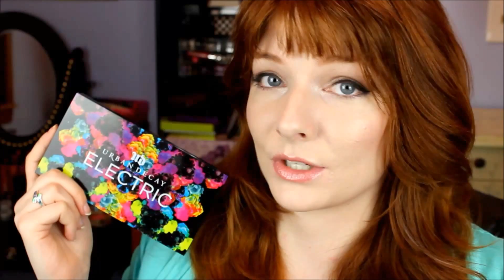May Favorites & Fails 2015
Oh hey! I got bangs!

Check out this look for a collab I did recently!

Products Mentioned:
Loreal Youth Code Serum
Elf Sharpener, NYX Sharpener, Benefit Sharpener
Urban Decay Electric Palette
Maybelline Brow Drama in "Auburn"
Matrix Biolage HydraSource Shampoo & Conditioner
Bodyography Double-Ended Eyebrow Brush
OPI "Ski Slope Sweetie"
MAC Studio Fix Fluid NW10

If you do online shipping AT ALL (Sephora, ELF, Macy's, Kohl's ect) be sure to sign up for Ebates first (it's completely free) and you'll make cash back on all of your purchases. ( I get mine deposited to my paypal)

To shop discount designer clothes & beauty products ( The Balm, Stila, Urban Decay ect) :

Follow me if ya wanna!:
Instagram "BethanyFae"